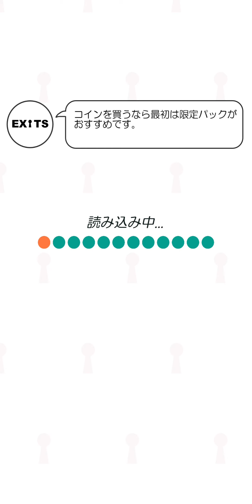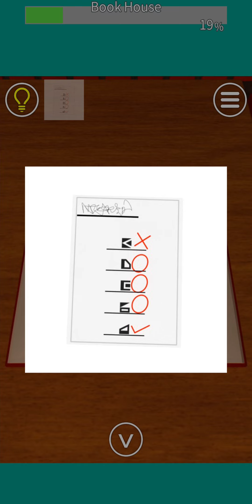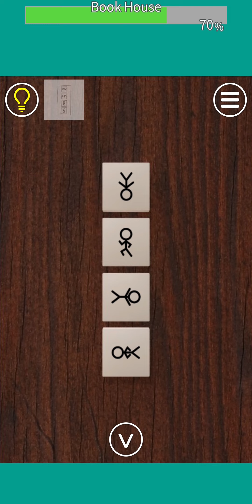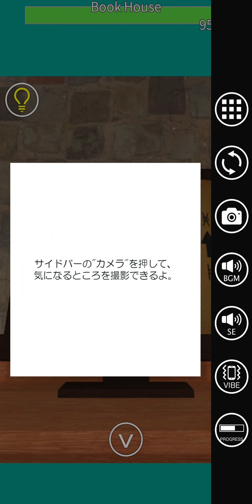Book House 思ったより強めのハンマーで割られるブタさん。【EXITS】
ほんわか系の脱出ゲーム。本あんまり関係なくない？